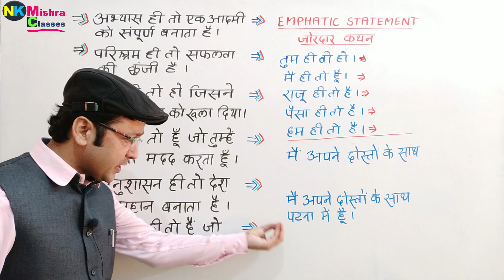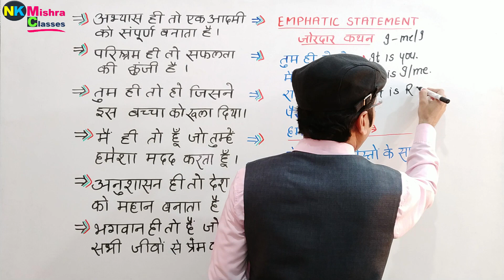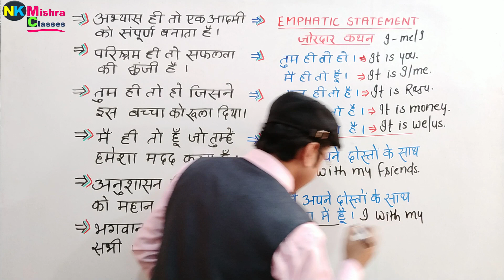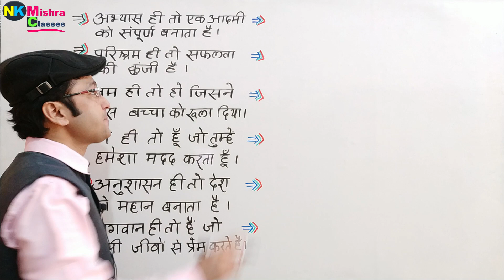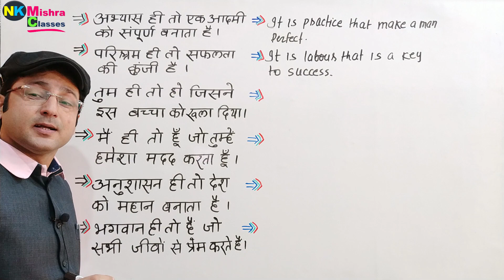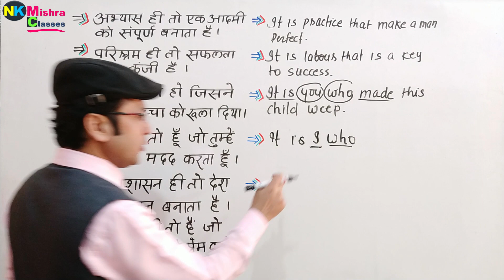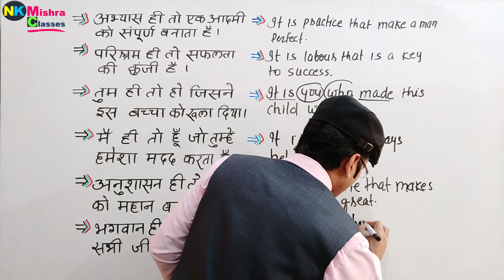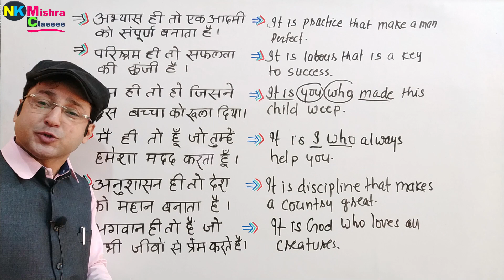Emphatic Sentences | Basic English Speaking Course For Beginners | N K Mishra Classes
Emphatic Sentences | Basic English Speaking Course For Beginners ...